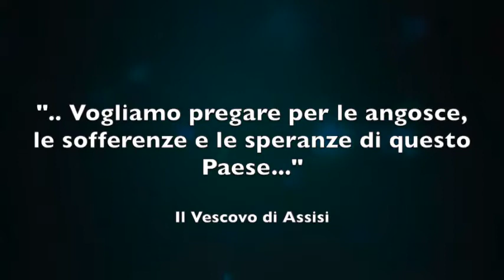Spirito di Assisi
La preghiera per lo Spirito di Assisi